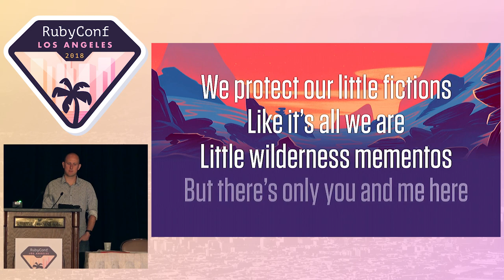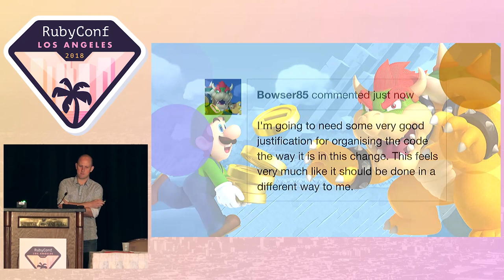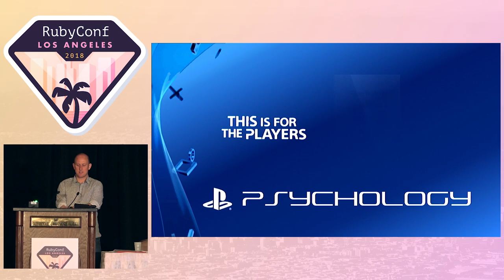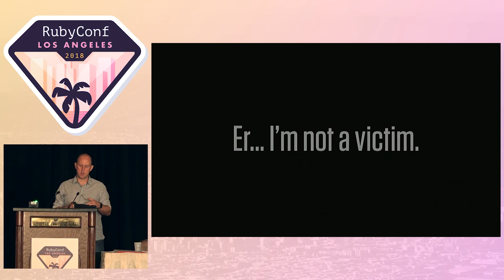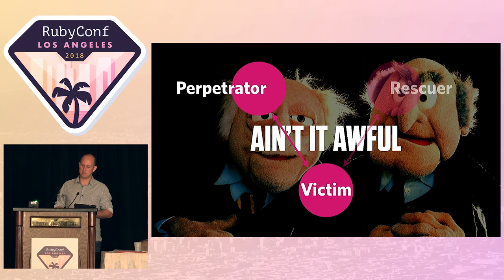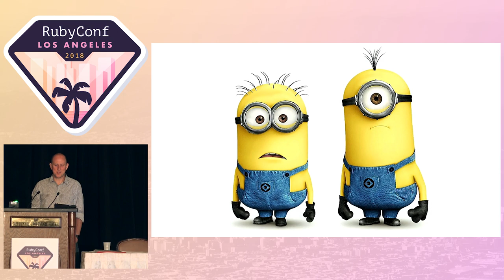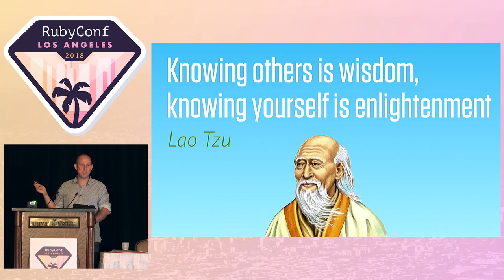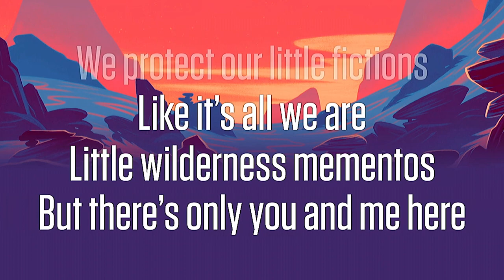RubyConf 2018 - The Games Developers Play by Andy Croll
We all play games. Not video games, but the “games” of communication and power between humans.

Even the most rational of us may be unaware of the drivers of our behaviour and the impact it has on our ability to work well with others.

Find out how an awareness of our state of mind, our biases and the dynamics of human communication can help us to understand each other, ourselves, and build better software.